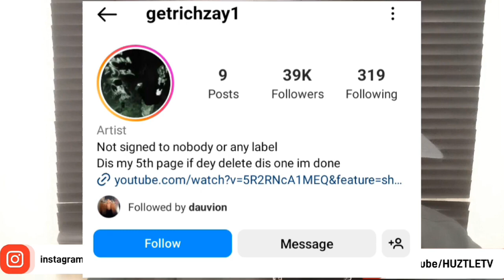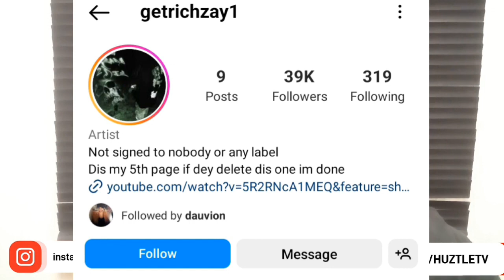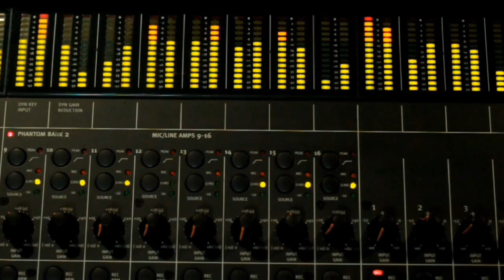GETRICHZAY VS LIL EAZZYY ROUND 2 NORTH CAROLINA VS CHICAGO